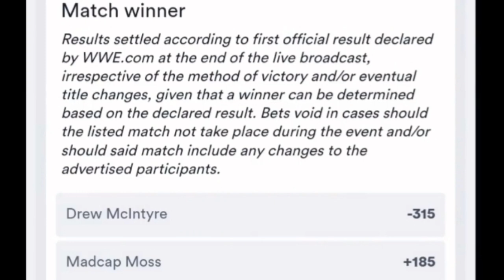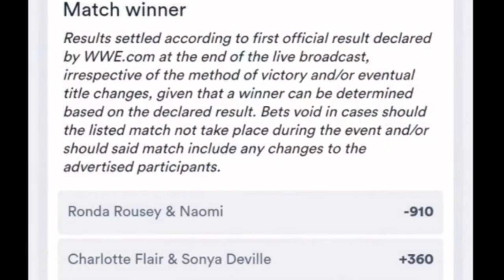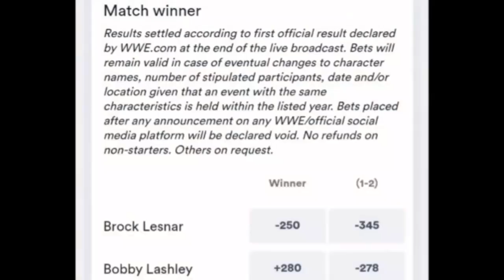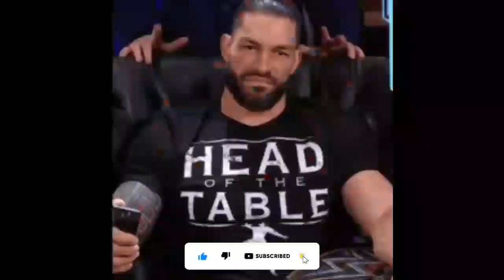Elimination Chamber BIG TWIST ! | John Cena HEEL TURN | MITB WINNER 2022,Goldberg Vs Stone Cold 2022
elimination chamber 2022 big twist ! in tamil
wwe elimination chamber 2022
wwe elimination chamber 2022 winners ! in tamil
wwe elimination chamber 2022 betting odds in tamil
wwe mitb 2022 winner revealed ! in tamil
wwe mitb 2022
wwe money inthe bank 2022
john cena character change in wwe ?
john cena heel turn tamil
john cena future wwe plans in tamil
john cena heel turn 2022 in tamil
goldberg vs stone cold